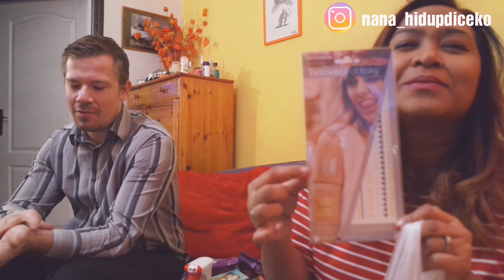BELANJA HARI INI || HIDUP DI CZECH REPUBLIC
Yuks ikut liat belanjaan hari ini, berbeda dg di Indonesia, menarik ga? Tonton sa.pe habis ya. Terimakasih 💛💋

Hi hi Yg belum kenal saya adalah orang Indonesia asal klaten jawa tengah, menikah dengan orang Czech Republic atau sering disebut Ceko. kita punya anak satu gadis kecil umur hampir 3 th.

VIDEO LAIN

* All opinion  in this video are all my own,  and this video is not